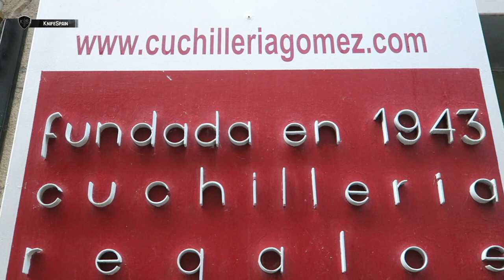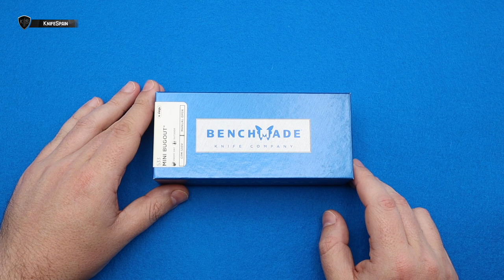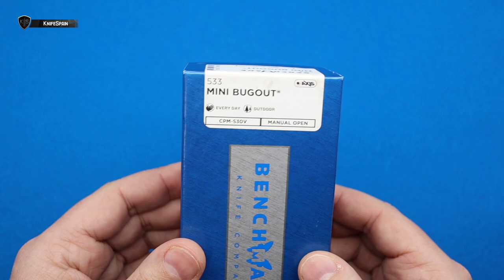SORTEO ESPECIAL 80 AÑOS DE LA MEJOR EDC DEL MERCADO!! CASI 200€!!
➜ Sorteo especial Cuchillería Gómez de Pamplona de la mejor navaja EDC del mercado.